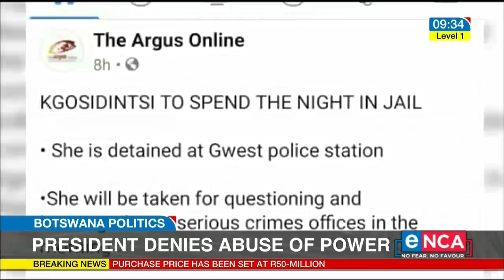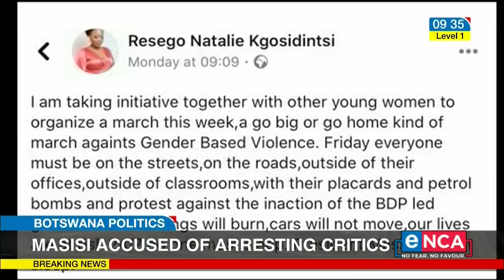Botswana President accused of arresting critics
Botswana's President, Mokgweetsi Masisi, is being accused of clampig down on dissenters. Let's speak to President Masisi's spokesperson, Batlhalefi Leagajang for more on this. Courtesy